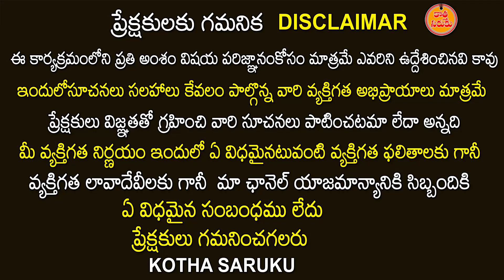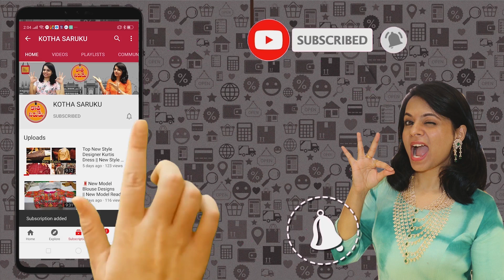శ్రావణ మాసంనికి ప్రతి ఆడపడుచు పట్టు చీర కట్ట కట్టుకోవాల్సిందే Kanchi Pattu Sarees | సగం దరకే నమ్మకం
Viritha Sarees
Vasavi wholesale Cloth Market,
Shop no-393&394,
mangalgiri Road,
Guntur
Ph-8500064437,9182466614